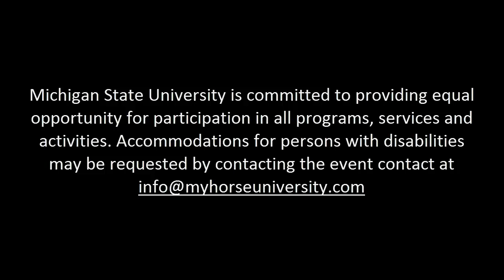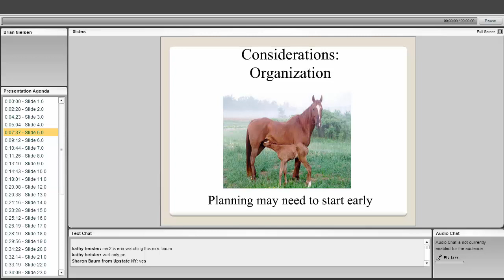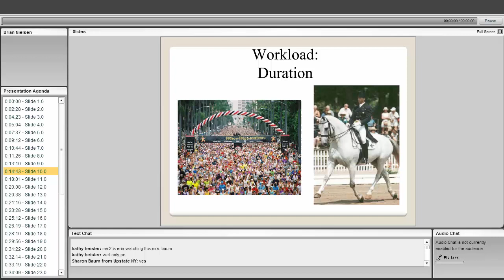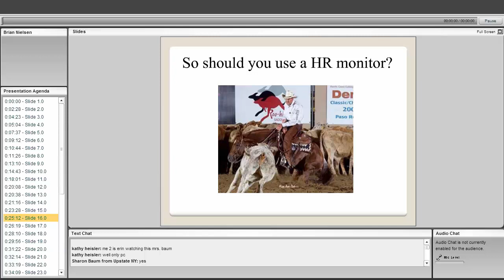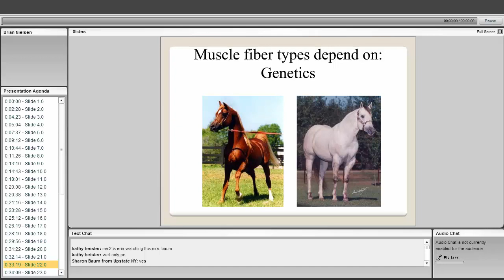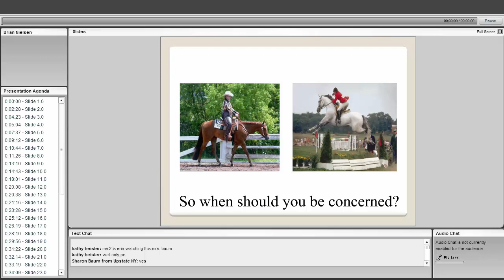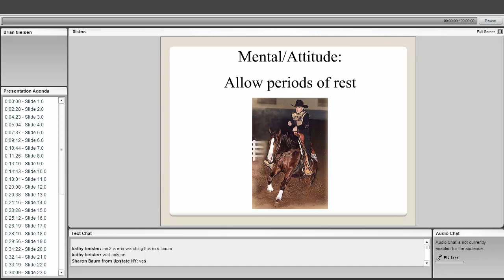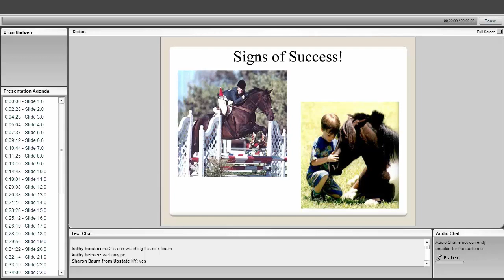Conditioning Your Horse for the Show Season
Speaker: Dr. Brian Nielsen | Michigan State University

Summary: Many factors need to be considered when determining how to best condition your horse to meet your goals for the upcoming show season. While physical conditioning plays a major role in how your horse will perform, other factors including how to avoid injuries and how to have your horse mentally prepared must also be considered.